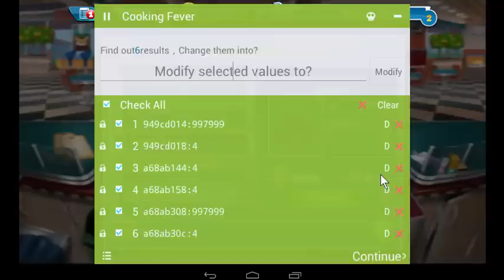Cheat Cooking Fever Gems & Coins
Cheat Coins & Gems Cooking Fever

Link For Game Hacker